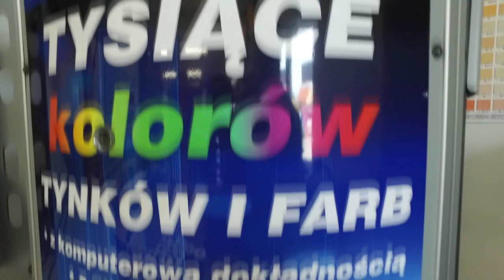Radbud - hurtownia budowlana, Pieniężno